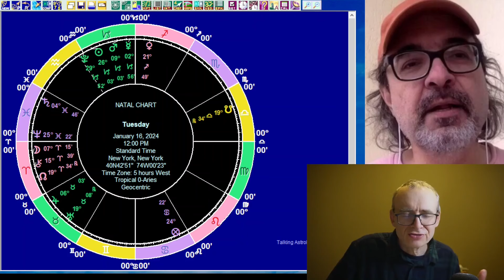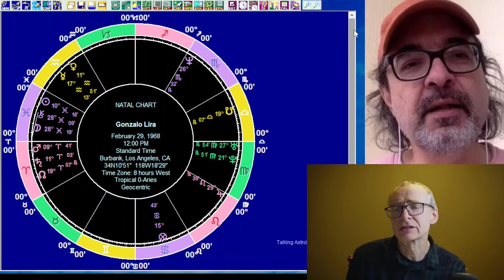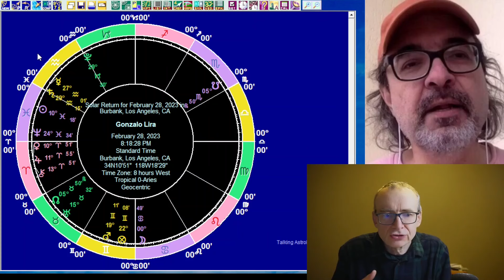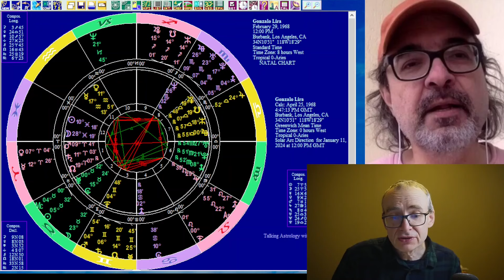Astrology for Tuesday January 16 2024: the Moon squares Mercury and Mars, RIP Gonzalo Lira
We look at the astrology for Tuesday, January 16, 2024. The Moon is in Aries, making square aspects to Mercury and Mars. And the Sun makes a sextile to Neptune. Having looked at the overall planetary picture we have an I Ching reading. We then have a look at the horoscope of Gonzalo Lira, who died in custody in Ukraine on January 11 of this year.

Timestamps

00:00 Introduction
10:22 The planets on January 16
19:31 I Ching reading for January 16
23:02 Gonzalo Lira
40:50 Wrapping up